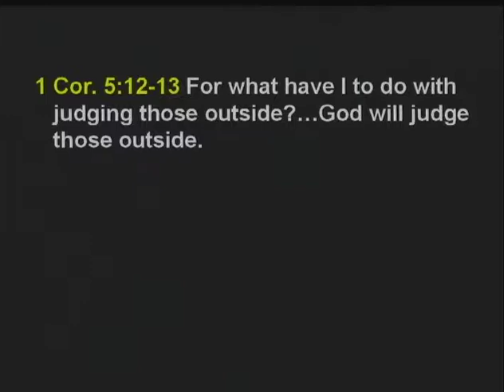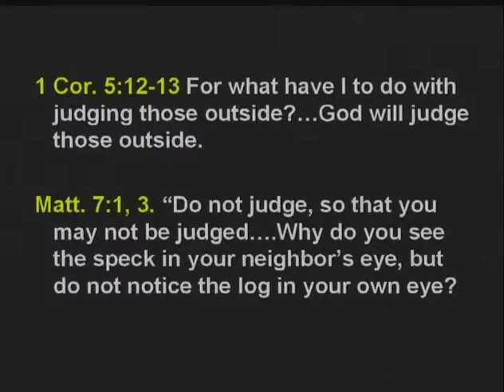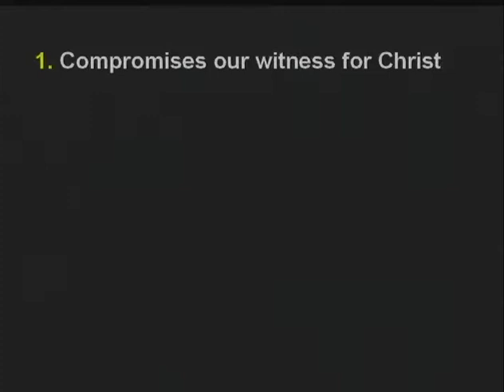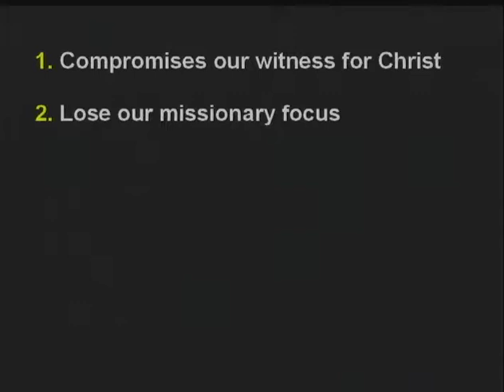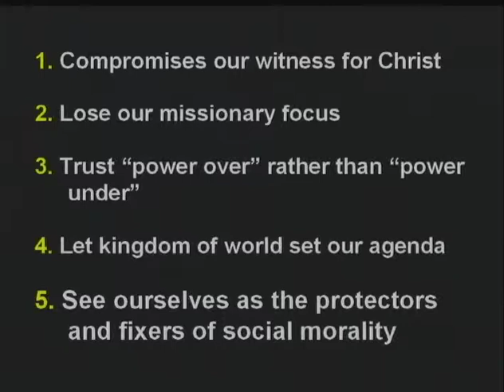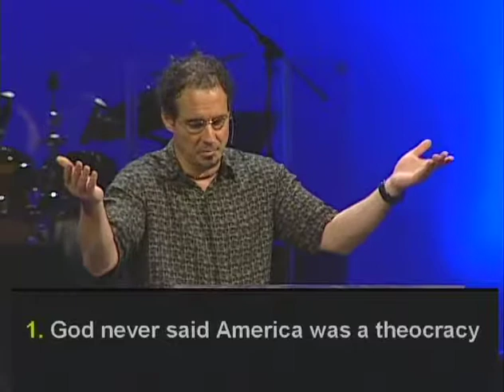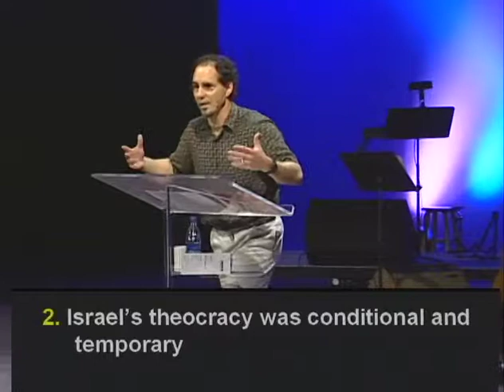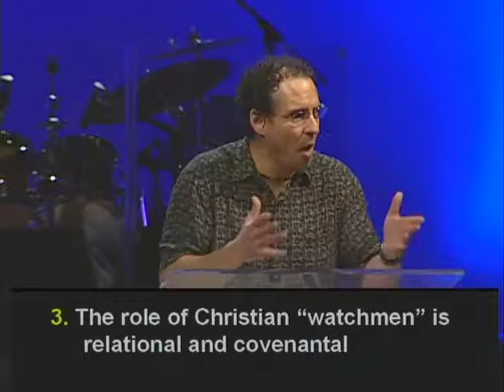Is the Church the Guardian of Social Morality?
The Cross and the Sword series continued with this sermon, which covered the final effect of failing to distinguish between the kingdom of God and the kingdom of this world: we Christians begin to see ourselves as the “protectors” and “fixers” of social morality, as the moral standard bearers. But our only job as the body of Christ is to look like Jesus, the one sinless human, who stood in unity with others and met their needs. Greg also addressed the idea that America is a theocracy.